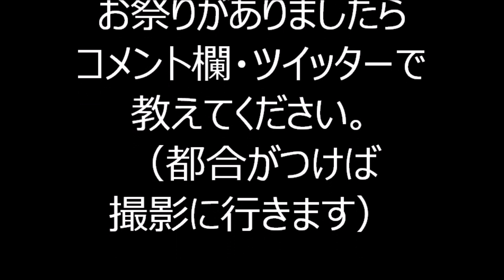まつのき小唄 2023年アークヒルズ盆踊り７ 東京都港区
2023年東京都港区にありますアークヒルズで行われました盆踊りの様子です。